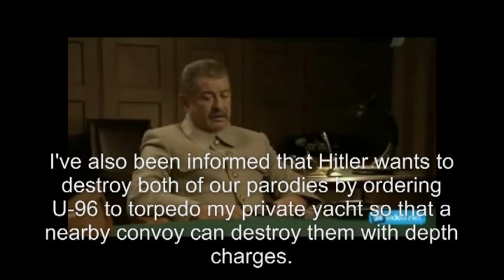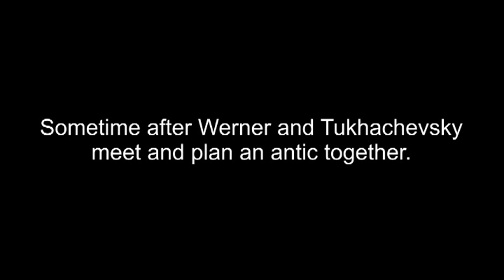Werner and Tukhachevsky Form an Antic Alliance.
I found the movie used to make Stalin Parodies, and thought I'd try my own hand at it. I also happened to be looking for ideas for new U-Boat Parodies. The result was this really wierd video in which Werner and Tukhachevsky team up to play a particularily cruel trick on Hitler.